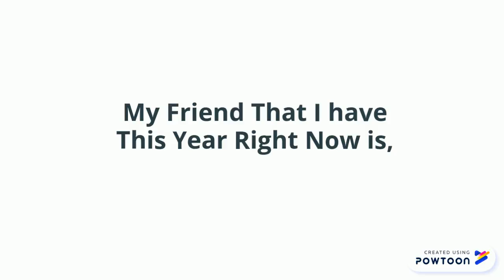Good Users list #8